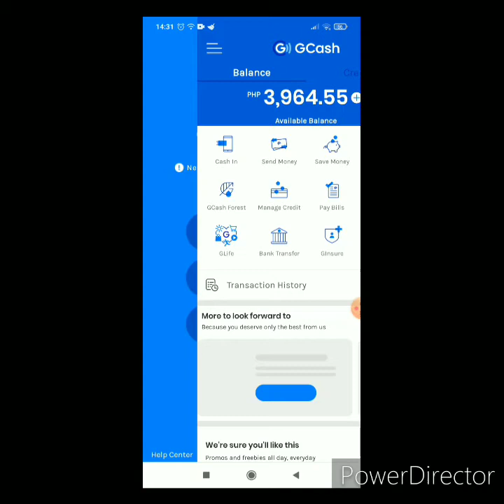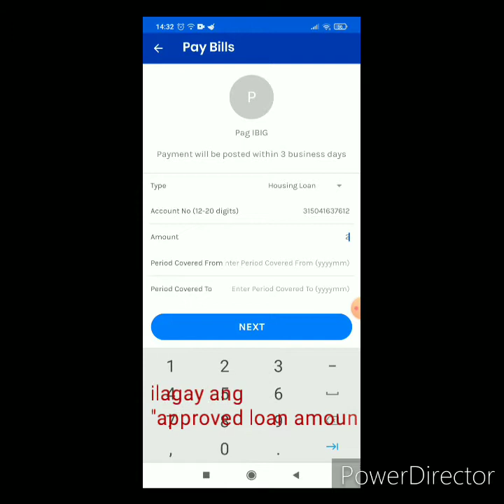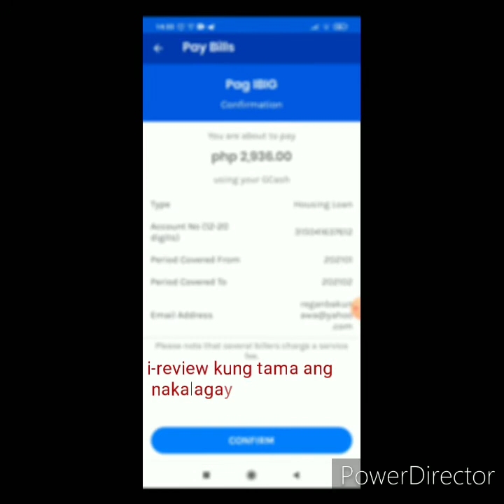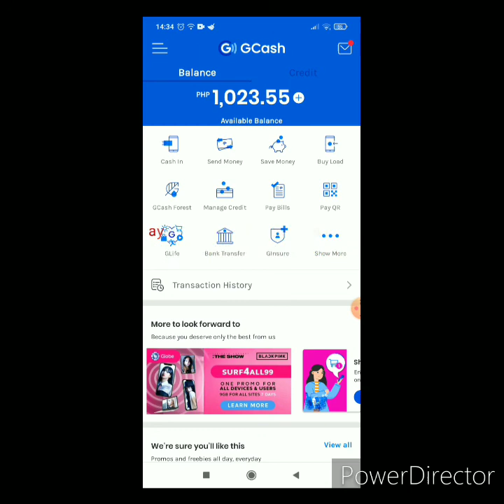Bria Homes Gcash Payment sa Pag-ibig Housing Loan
"BRIA HOMES"